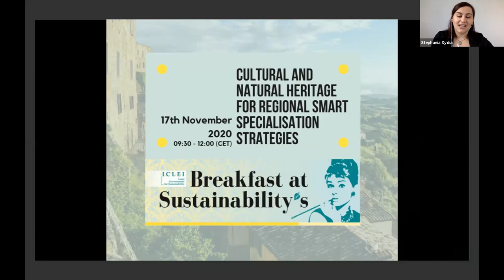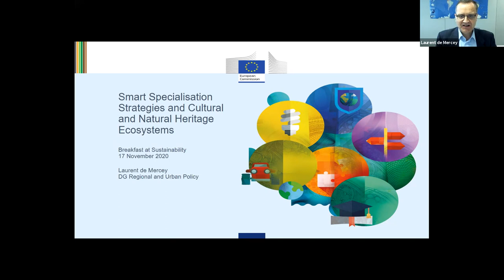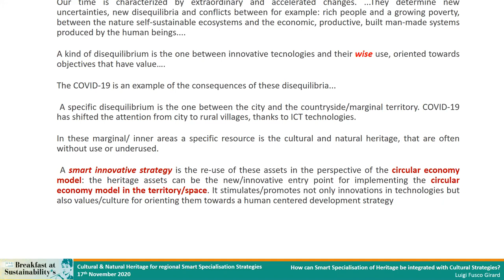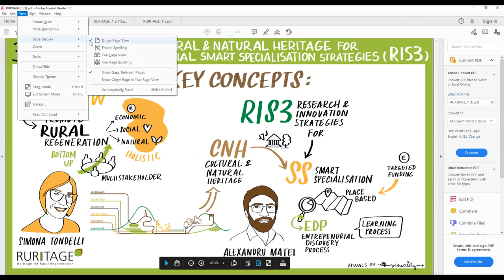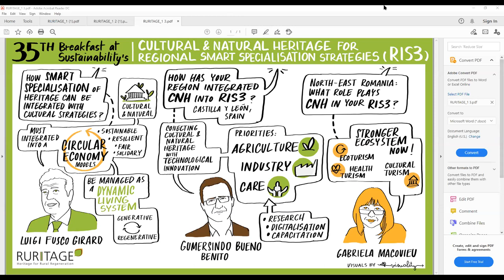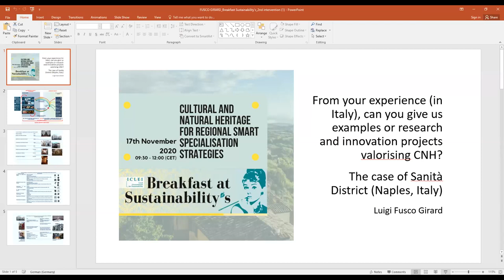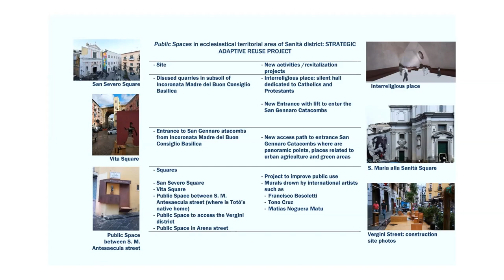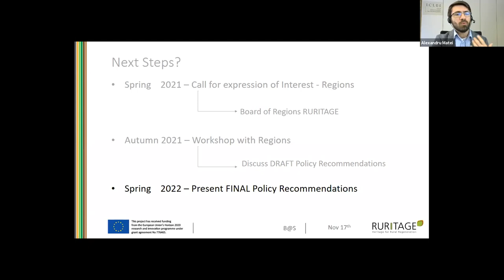Breakfast@Sustainability's: Cultural & Natural Heritage for regional Smart Specialisation Strategies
The 35th Breakfast@Sustainability’s tapped into unexplored potential of bringing the Cultural & Natural Heritage perspective into regional Smart Specialisation Strategies. The online event took place on 17 November 2020 and was hosted by ICLEI Europe in the context of RURITAGE, a Horizon2020 project that turns rural areas into laboratories to demonstrate Cultural & Natural Heritage as an engine of regeneration.

Speakers:
● Laurent de Mercey, European Commission, Unit Smart and Sustainable Growth (DG REGIO)
● Maciej Hofman, Policy Officer, Culture - Cultural and creative sectors (DG EAC)
● Alessandro Rainoldi, Head of Unit, Territorial Development, Joint Research Centre (European Commission)
● Prof. Fusco Girard, Associate Professor at IRISS - Institute for Research on Innovation and Services for Development (Italy)
● Prof. Simona Tondelli, Full Professor of Urban and Regional Planning, University of Bologna, Project Coordinator of RURITAGE
● Gumersindo Bueno Benito, General Director for Cultural Heritage, Region of Castilla y León (Spain)
● Gabriela Macoveiu, Director of the Communication, Innovation and External Cooperation Department at the North-East Regional Development Agency (Romania)